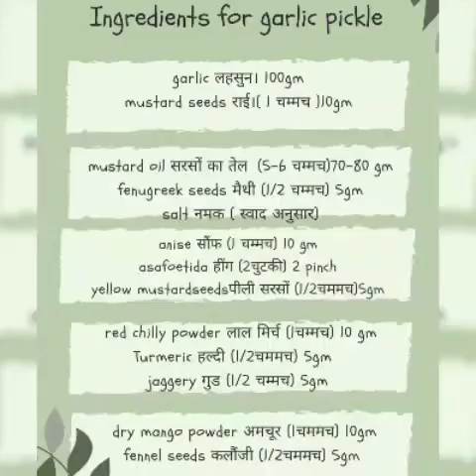सालों चलने वाला लहसुन का अचार | Lehsun ka Achar | How to make this tasty Garlic Pickle Recipe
Garlic pickle is an awesome side dish for Rich, paranthas, or chapati. You can make this tasty garlic pickle recipe anytime at home. There is something irresistible about the aroma of roasted garlic. It is so captivating with its powerful notes, that it has long been used as a flavor booster in curries.
Lehsun ka Achar | सालों चलने वाला लहसुन का अचार। | How to make Garlic Pickle at home